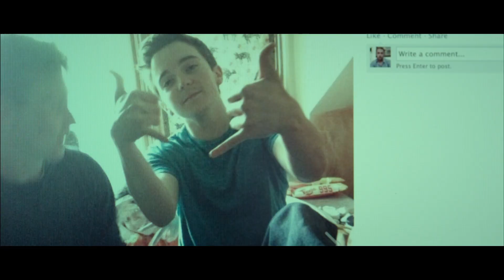THE HUSBAND Trailer | Festival 2013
Saddled with a lousy job, an infant son, and a wife doing jail time for sleeping with a 14-year-old, a disgruntled Toronto ad-agency employee struggles to deal with his impotent rage, in this gutsy black comedy from beloved Canadian maverick Bruce McDonald.
Henry, the hero of Bruce McDonald's gutsy The Husband, is having a really bad year. His wife, Alyssa, a former teacher, is in jail for sleeping with a fourteen-year-old student, leaving Henry to raise their infant son alone. He loathes his ad agency job — and his co-workers even more. Moreover, the burden of single-parenting has essentially cut Henry off from his friends, leaving him to stew. Henry has kept a lid on things so far, but as Alyssa's release looms, he finds it increasingly difficult to contain himself.

A kind of horror comedy about impotent male rage and the limits of compassion, The Husband is defiantly unpredictable. We're never quite sure where the film is headed, but we know there's a strong chance it isn't someplace good. Yet we watch, transfixed, even as Henry approaches an undefined point of no return — primarily because it's hard not to empathize with him on some level, but also because of co-writer and star Maxwell McCabe-Lokos's astonishing performance. Hunched over, always infuriated, and invariably in a rush, Henry is part golem and part speed freak, furiously trying to escape his own anger. McCabe-Lokos is aided by co-writer Kelly Harms; TIFF Rising Star 2011 Sarah Allen as the baffling yet sympathetic Alyssa; noted German actor August Diehl as Henry's lone remaining friend; and the iconic Stephen McHattie as Alyssa's understanding father. Keeping all of these elements under control is McDonald, who turns in what might be his most subtle piece of direction to date.

Slyly funny, The Husband has the structure of an Italian sex comedy of the 1960s, but it also takes aim at more serious subjects. Guilt may be the most useless, unproductive emotion, as Susan Sontag once suggested, but chances are that jealousy, leavened with macho rage, comes a close second.